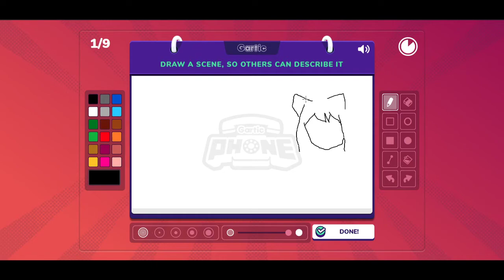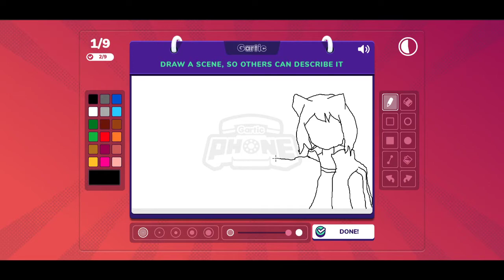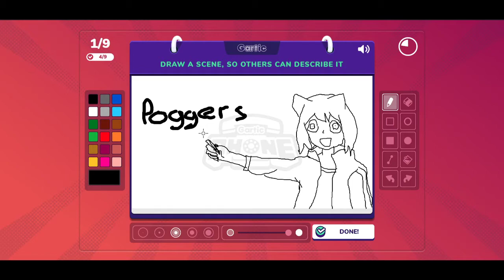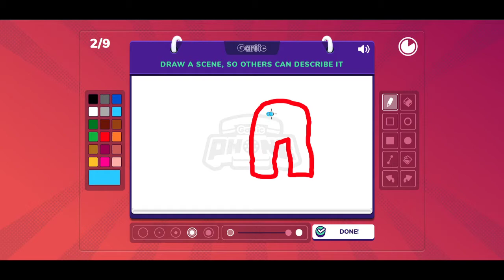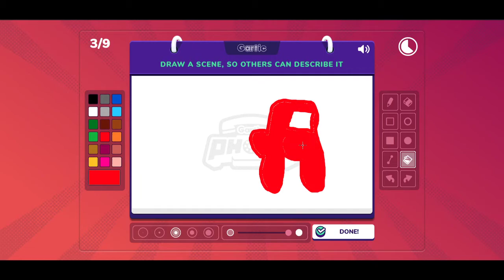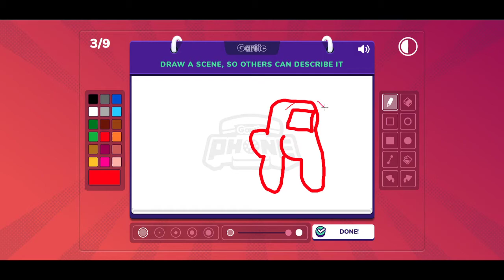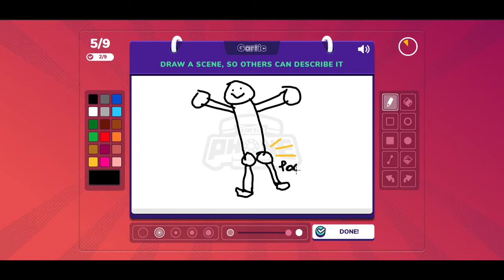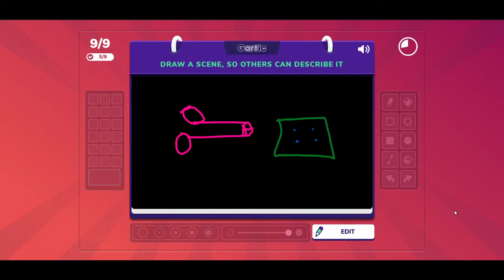gartic with the lads 15/09/21 part 3